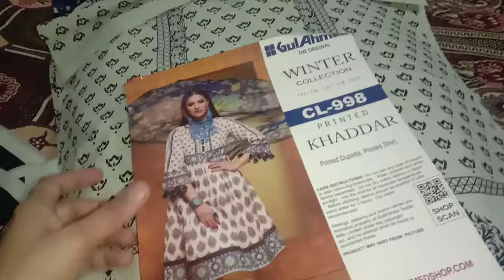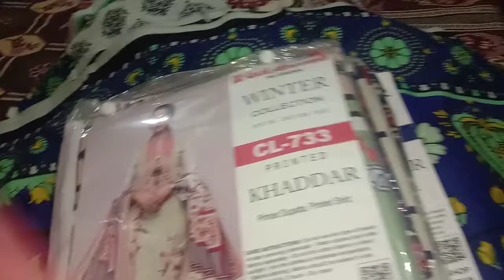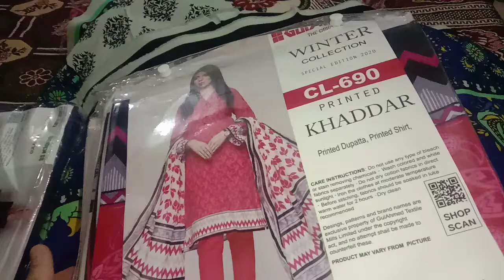Gull Ahmad khaddar collection 4 winter 2 PC shirt dupta printed 03027870875